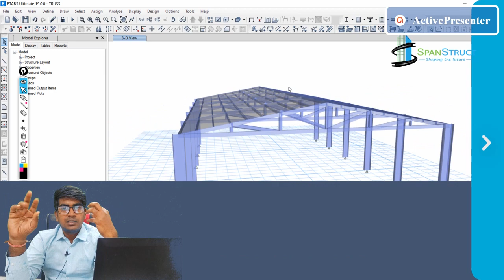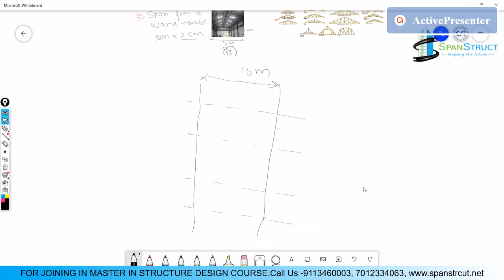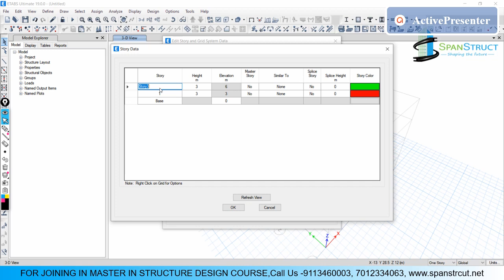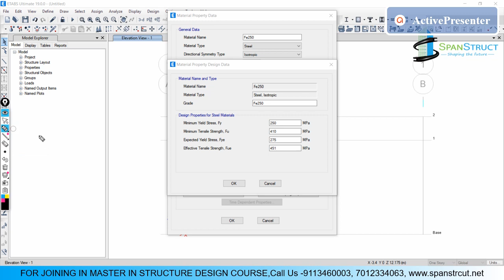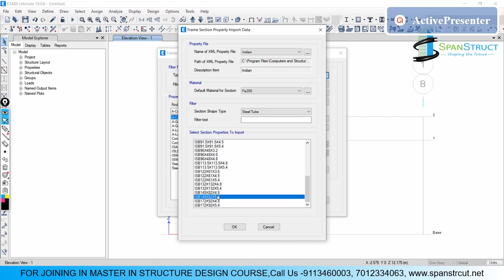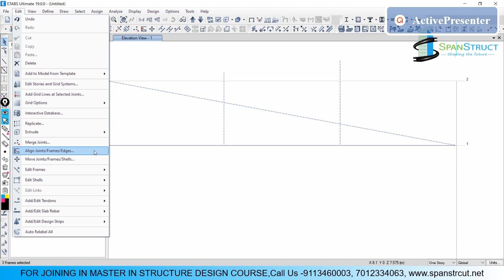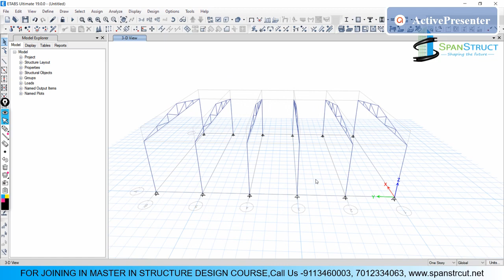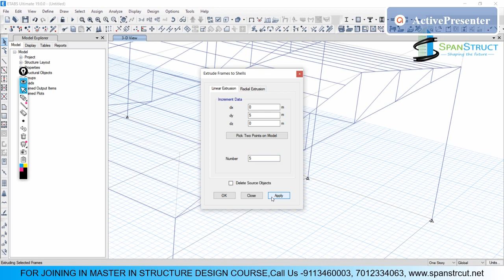Design of Steel Structure in ETABS: Truss Design for a Ware house: Wind & Earthquake Load, PART- 1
Below is a link to Our Course

The Course is well Structured to learn for designing the Structure.

Let's discuss and learn structural design!

SpanStruct is a Structural Consultancy that also provides training for students & professionals.

For seeing structural related Content & our Blog s visit our